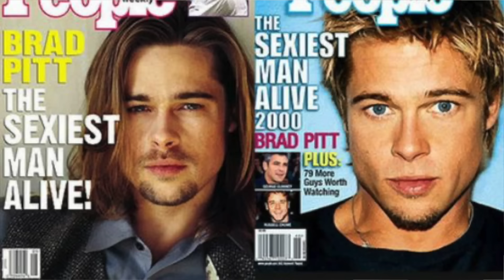Zostawił miłość życia dla Angeliny, która wpędziła go w kłopoty - Brad Pitt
Film poświęcony aktorowi Bradowi Pittowi znanemu z filmów Fight club, Ciekawy przypadek benjamina buttona, wywiad z wampierem i furia.